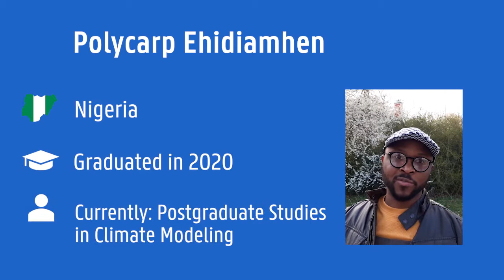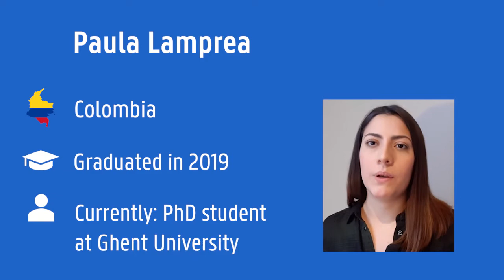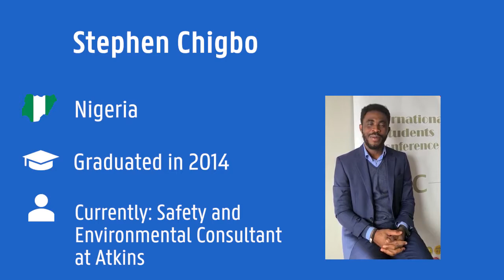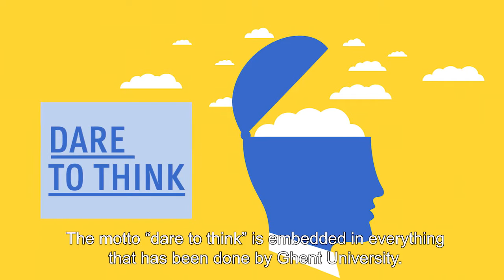Graduates' impressions of the Msc. Environmental Science & Technology (Ghent University, Belgium)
Graduates from the Msc. in Environmental Science & Technology (Ghent University, Belgium) come from all over the world. 6 of them share their experiences about the programme. What did they learn in the programme? How did their diploma impact their careers? And why did they choose the master in the first place?